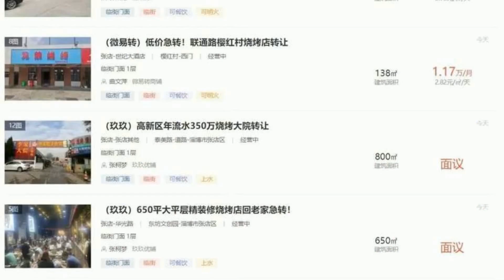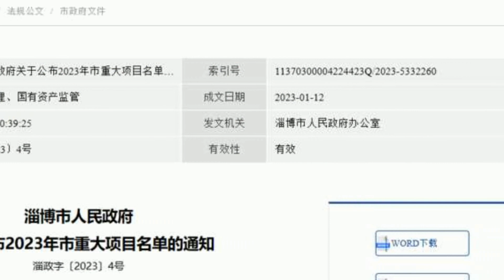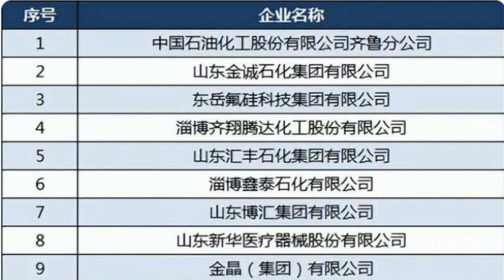大量烧烤店关门转让 为何火爆的淄博烧烤凉透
淄博烧烤凉了，大量烧烤关门倒闭。很多跟风去蹭热度，去淄博开烧烤店的老板，都亏穿底裤了。